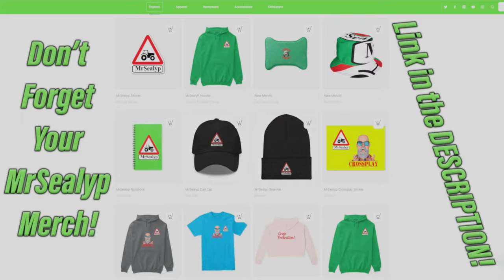COALMINING… FARMING SIMULATOR 22! | EVERGREEN VALLEY | Ep5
Farming Simulator 22 PS5 Let’s Play. Map By: Zero Oito. Game By: GIANTS Software. In this 5th episode we are near to our first large goal, but it feels like there’s still a lot to do. Contracts continue, but not without complications?

Normal economy.
2 day months.

Required mods: 7
- Sell Everything (By: Schultz Modding)
- American Farmhouse (By: OKUSEDMODS)
- Telehandler Pallet Fork (By: Macktrucker921)
- Lizard F350 (By: Agro Tonho)
- Old Time Shed Pack (By: Zero Oito)
- Lizard Circular Pivot Irrigation (By: Hispano)
- Storage Sheds (By: Zero Oito)

Mods used:
Season 1 & 2 DLCs,
Government Subsidy By: Realismus Modding,
Farm Supply Pack By: The Lort,
Toolbox By: Schultz Modding,
Claas Xerion 2500/3000 Series By: Bartek_kosmos,
Claas Rollant 66 By: EED123,
New Holland D800/D1000 Baler By: 4D Modding - Eire Agri Modding,
Quadro Pro Baler Pack By: Blacksheep Modding,
Case IH 490 By: Ex0Blode Modding,
KTP 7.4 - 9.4 By: RusAgroTeh,
Farm Production Pack + Farm Production By: OmaTana,
Old Grain Mills By: BartsoNv3,
Lizard Colossus Harvesters Pack By: ChrisS and RileyS,
Multi Crop Greenhouses Pack By: GH66Mods,
Liquid Barrels By: erShaba (VSR Modiing Sur),
Diesel Jerrican By: Fr€d Fra-Cassés,